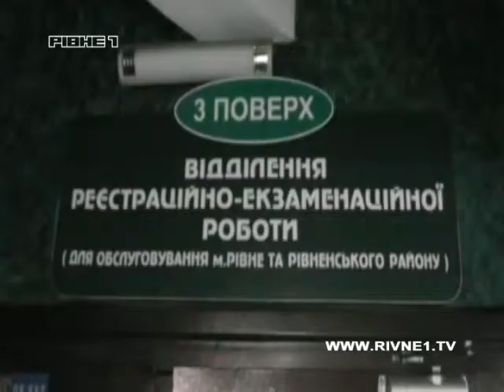Посвідчення водія радянського зразка буде недійсне.mp4